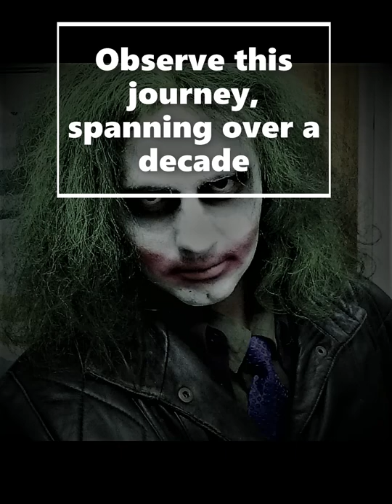Dark Poetry book trailer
This is a book trailer for Dark, a poetry compilation, that features poems about life struggles. This whole poetry book is written from the perspective of life under the influence of depression, and displays the many contrasts that causes.

Book Synopsis:

How complex is emotion?
It is more than black and white.
There are many shades found in day and night.
Follow this journey, and you will see:
Far more live in the DARK than me.

The cold touch of a mental illness can forever skew your perspective of the world.
This is a poetic journal, so to speak, that documents the ever changing faces of depression.
Observe this journey, spanning over a decade; told from personal experience.